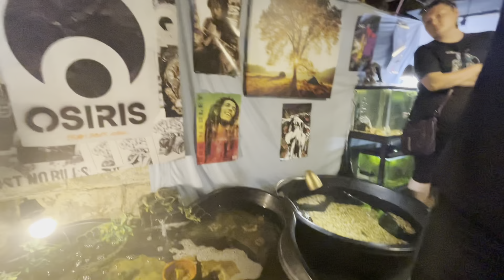Fish Room Vlog #16 (Subscribers Toured My Fish Room + Fish Room Update)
Fish Room Vlog #16 (Subscriber Toured My Fish Room + Fish Room Update)

Everything didn't it to the final cut but we spent alot of time just talking about fish.. Think i found new fish friends.. I also give you an update on the fish room & my African cichlid breeding project. we strip a few females of babies & find out a few females already spit her babies.